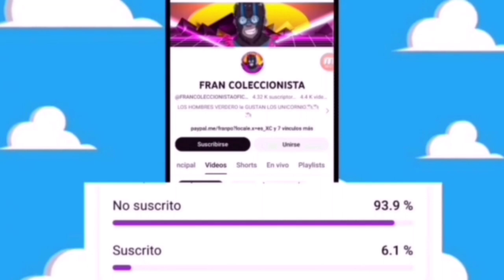fecha y dia de la Palomera pato donald 90 años cinemex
Creditos @coleccineando

Mi canal yt @FRANCOLECCIONISTAOFICAL